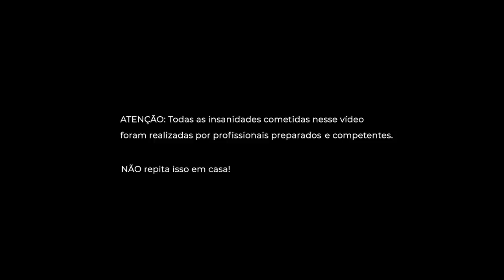DECOLAMOS UM AVIÃO DENTRO DA BARBARIUS *aeromodelo* ‹ Sheriff Barion ›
Decolamos um aeromodelo dentro da Barbarius World e deu ruim!!!